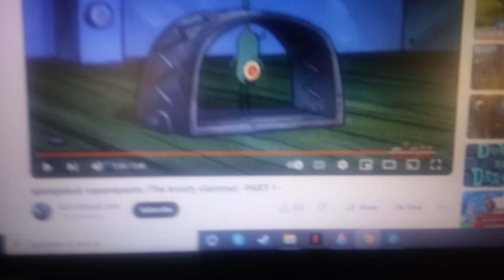new scenes for when characters bite plankton